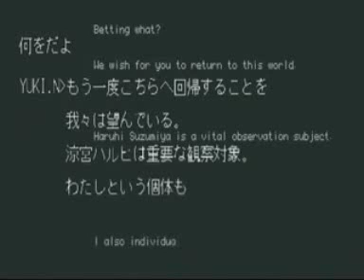Haruhi Suzumiya Wake Me Up